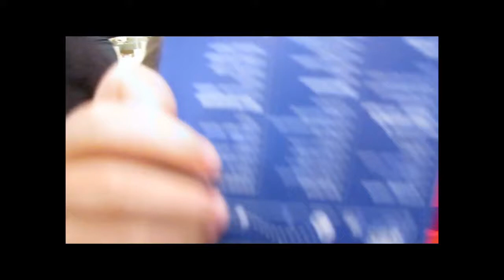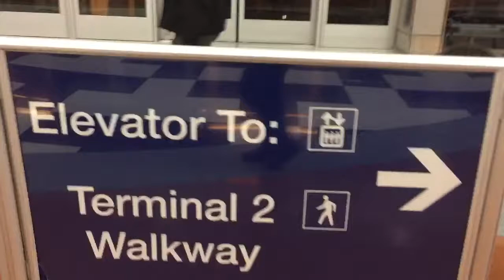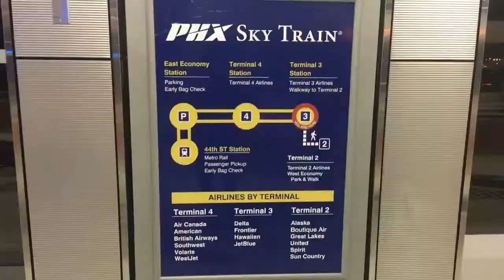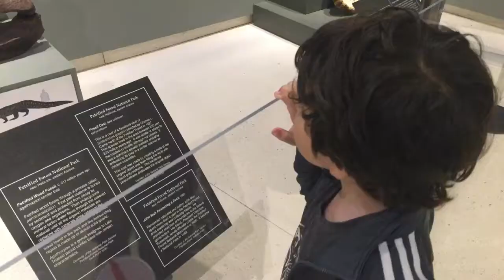Phoenix sky Harbor Airport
We took a trip to see the new terminal three in Skyharbor airport